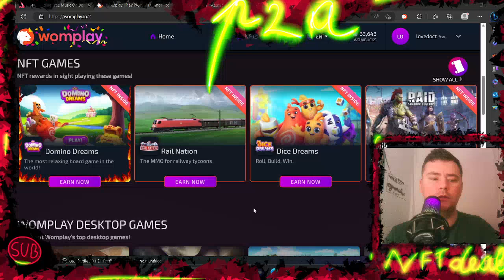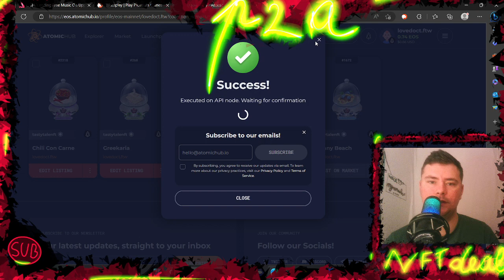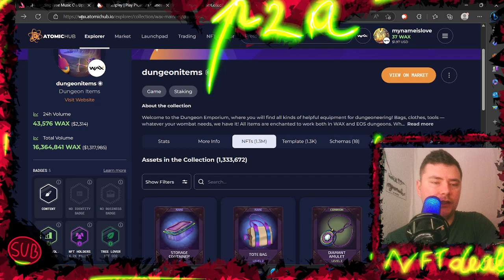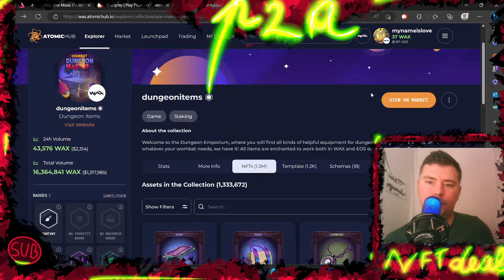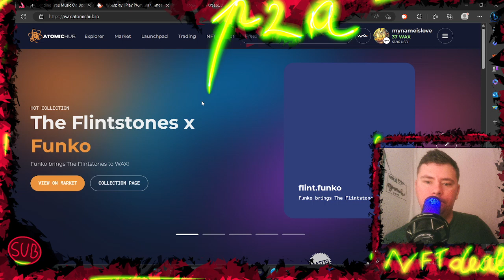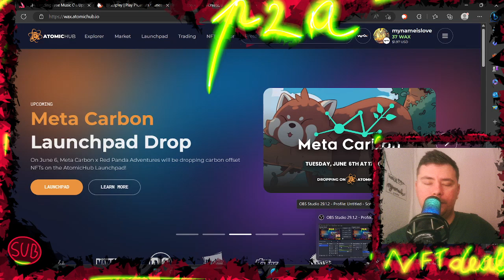NFT-Crypto Vinde/Cumpara/Fa Trade WAX/EOS (2023)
newnftgames bestnftgames nftgamesfreetoplay topnftgames Fthepainmeds Colectia mea WAX 》 , Cursed Panda my EOS collection 》 Cursed Panda my ETH collection 》 Player Army Discord Womplay site》

Multumesc de support